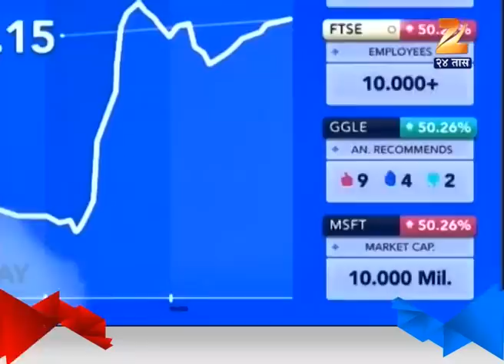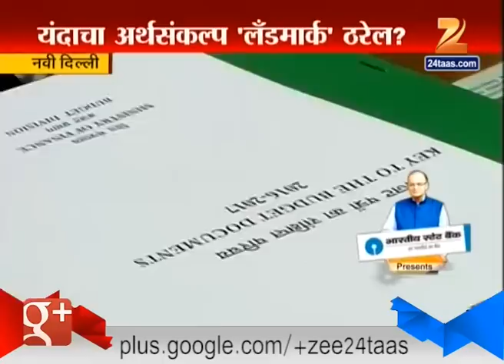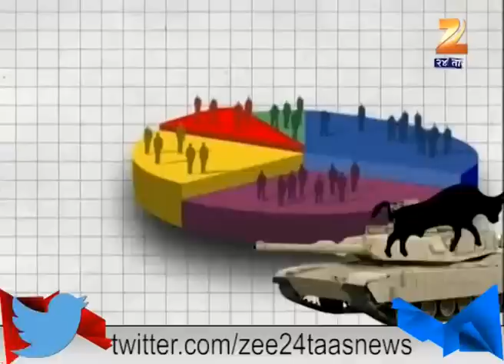Budget Expectations : 28th February 2016 Part 1